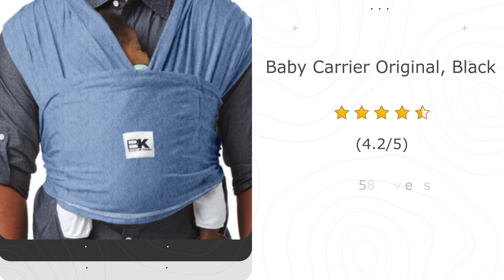Fast Preview Video Hover of a Single Product for Maisonette.com by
Fast preview with no audio
Usable for websites as video hovers on product pages